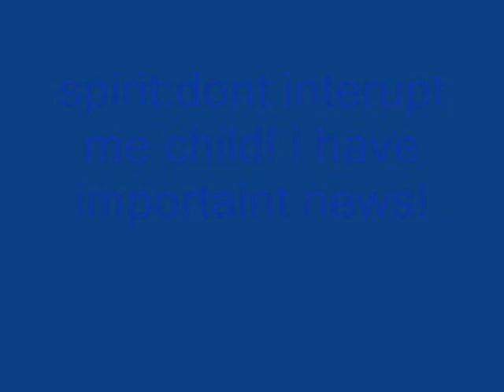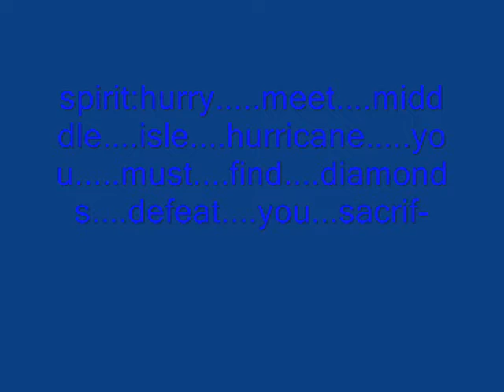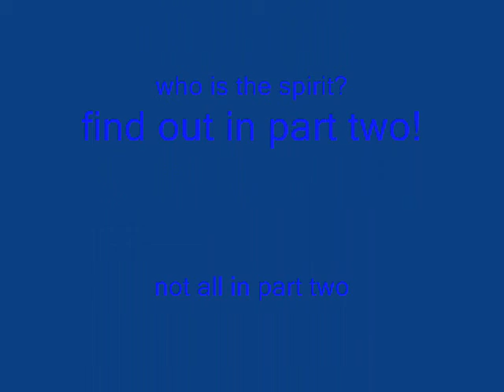teh movie part one!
well in this first part the triplets have a dream they meet a spirit talls them what they have to do and viola!